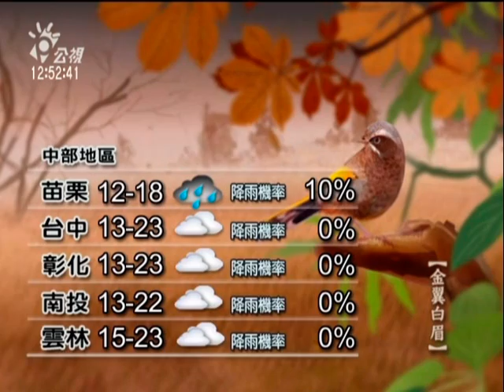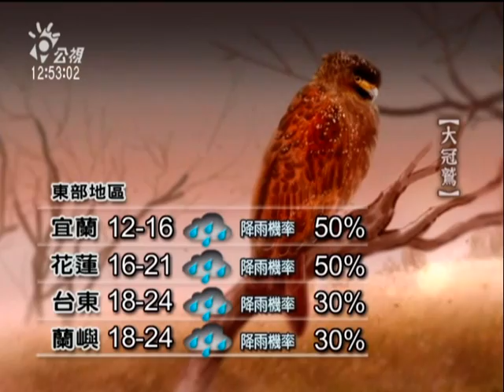20110315-公視中晝新聞-氣象預報.mpg